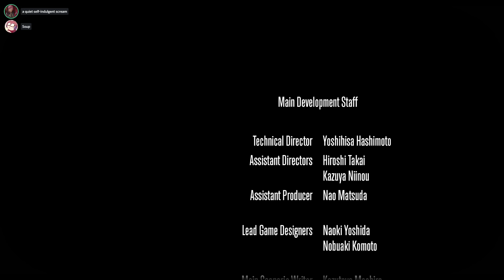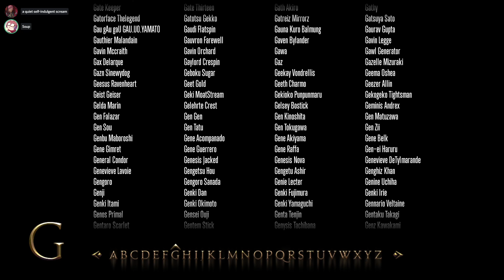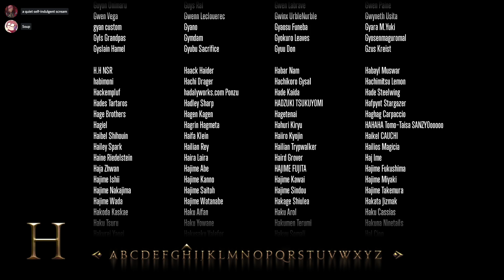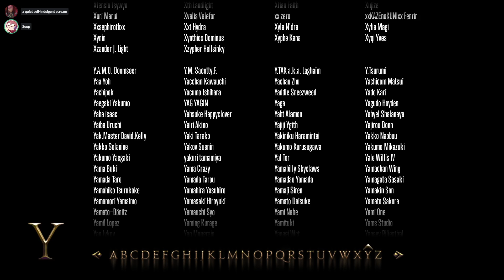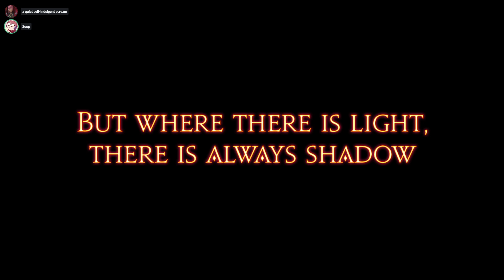FFXIV【15】| The Real Final Boss of MSQ Was Queue Times All Along